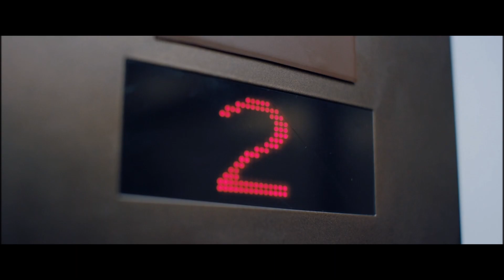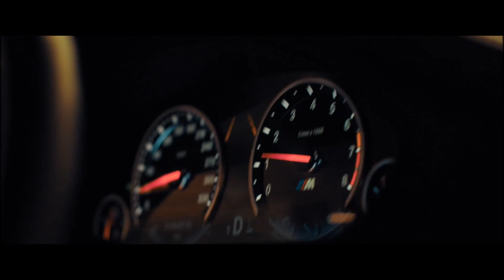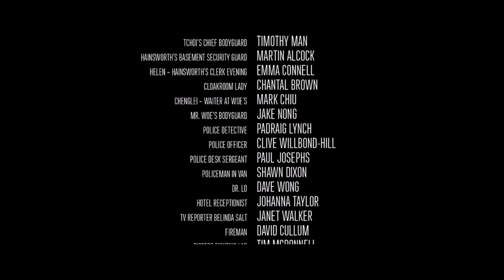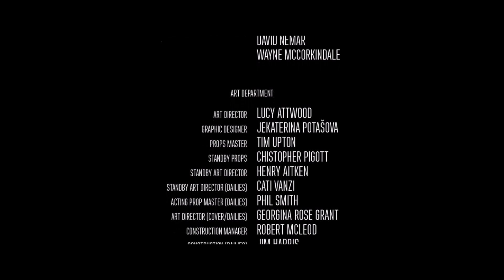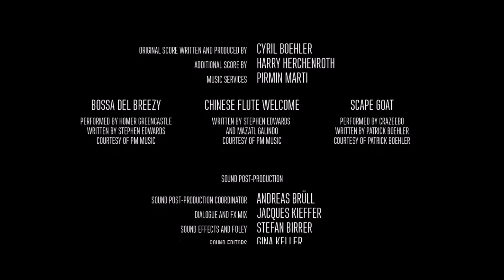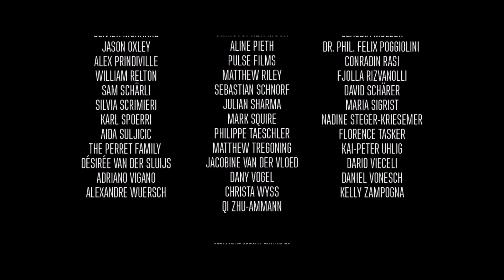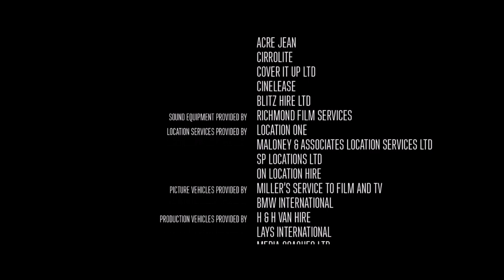Late Shift - Éjszakai Műszak! (1/10)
A "Late Shift" játék a "CtrlMovie" és a "Wales Interactive" tulajdona.
"Late Shift" is the property of "CtrlMovie" and "Wales Interactive".

Late Shift is a high stakes FMV crime thriller. Forced into a brutal London heist, you must choose your own adventure in this interactive cinematic experience with adaptable storylines that lead to one of seven conclusions. Your decisions are you.

A Late Shift - Éjszakai műszak egy magas rangú interaktív krimi thriller film, ahol a történetet te alakítod. Főszereplőnket egy fiatal diák Matt, aki egy éjszaka belekeveredik egy nagyszabású rablásba. Folyamatos választások elé kényszerül, melyek végén a hét különböző befejezés egyikébe végződhet története. A döntés a tiéd, de ne feledd! A döntéseid meghatároznak Téged!

Rendező Director - Tobias Weber
Forgatóköny Writer - Tobias Weber , Michael Robert Johnson

Szereplők Cast
Joe Sowerbutts - Matt / Matthew Thompson
Haruka Abe - May Ling
Lily Travers - Elodie / Blonde Girl
Sol Heras - Jeff / Jeffrey
Junix Inocian - Mr Woe
Richard Durden - Mr Samuel Parr
Emma Connel - Helen
Joel Basman - Sebastien
David Holt - Auctioner
Charlotte Comer -  Katy
Tom Phillips - Simon
Johnny Sachon - Lee
Daryl Kwan - Father Tchoi
Tai Yin Chan - Tchoi Jr.

végigjátszás fmv adventure game kalandjáték indie interaktív film mozi interactive storytelling London England Anglia Oroszország Rusian 2017 Magyar felirattal feliratos seven ending hét befejezés összes all 7/7 Tchoi Police Hainsworth's Garage Auction Chinese Restaurant Streets Hospital Coward Expert Storyteller 1.rész